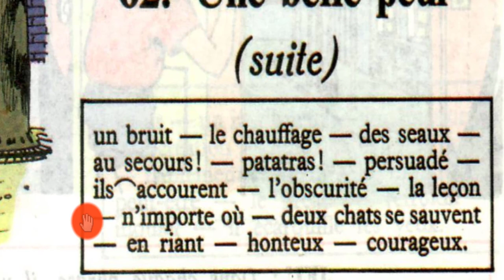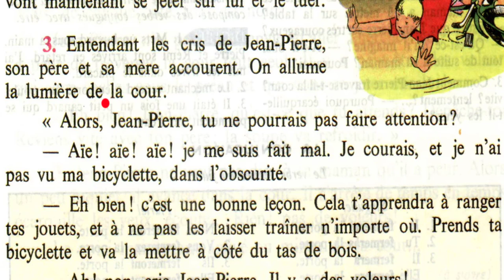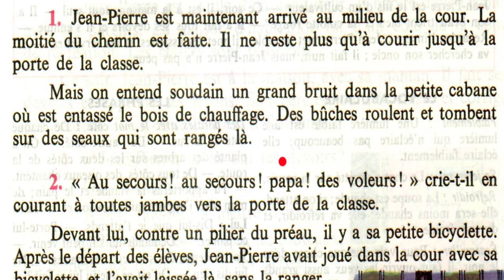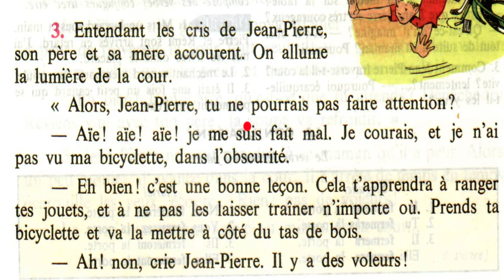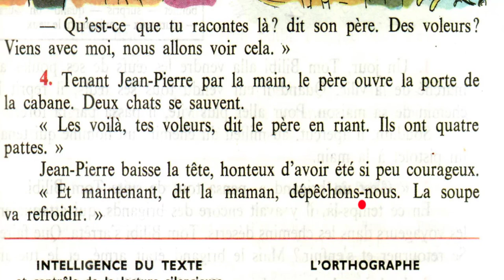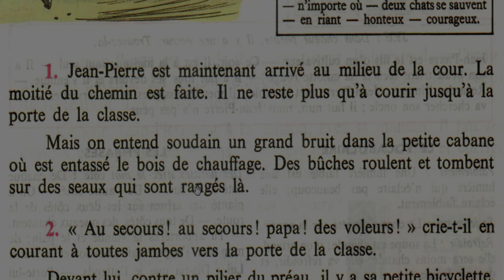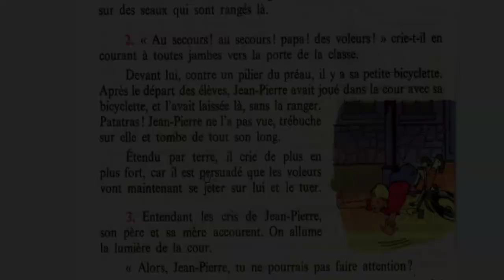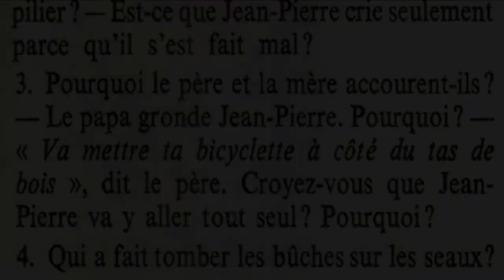تعلم الفرنسية من القصص الدرس 58